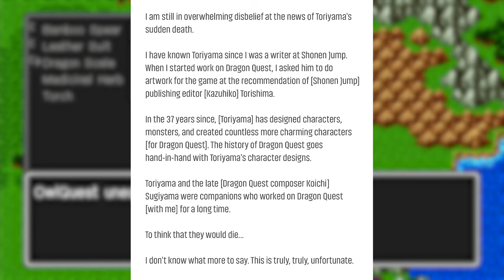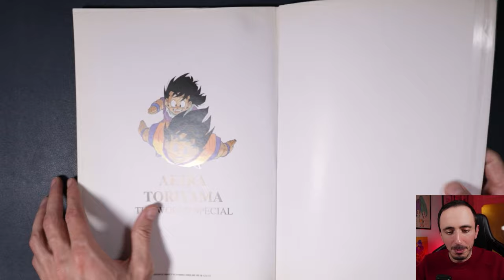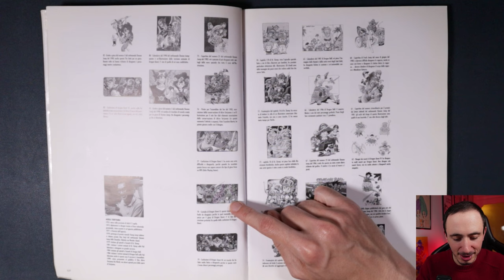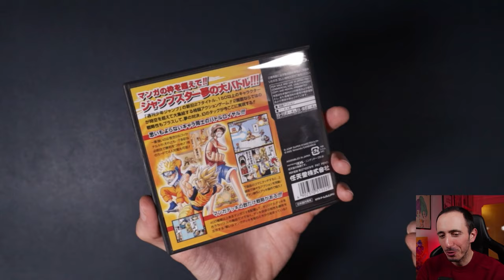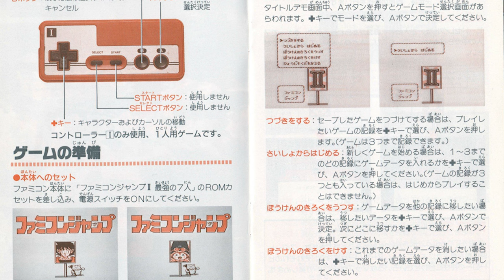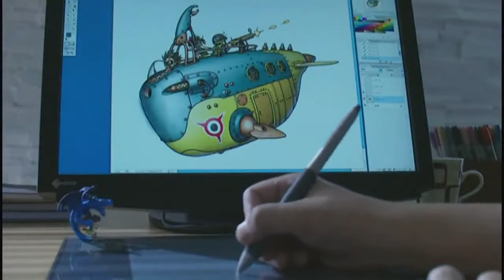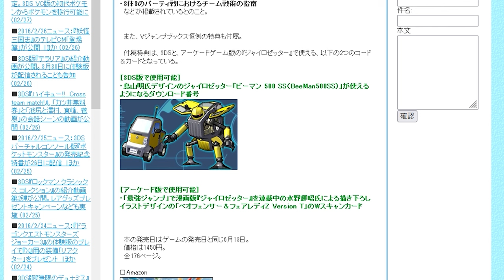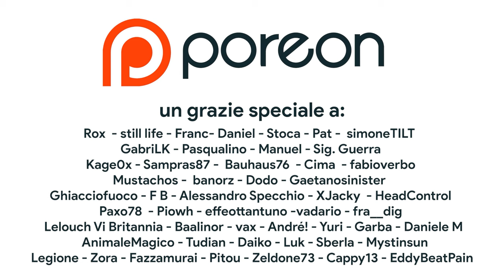Addio Akira Toriyama: tutti i videogiochi del papà di Dragon Ball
L'improvvisa scomparsa di Akira Toriyama lascia un vuoto incolmabile. Il creatore d Dragon Ball, uno dei mangaka più influenti di sempre ha contribuito anche alla creazione di numerose serie videoludiche come Dragon Quest, Chrono Trigger e Blue Dragon. Scopriamo insieme tutte le produzioni dove Akira Toriyama ha svolto il ruolo di character designer e non solo. Che ne pensate? Vi aspetto nei commenti!

00:00 Introduzione
00:55 Dragon Ball: Shenron no Nazo 1986 FAMICOM
02:06 Dragon Quest 1986/2024
04:34 Akira Toriyama – The World Special
07:49 Da Dragon Warrior a Dragon Quest
09:25 Famicom Jump II: Saikyō no Shichinin – 1991 FAMICOM
10:39 Jump Force 2019 – PS4/XBOX
11:01 Chrono Trigger (1995 – 1999)
12:26 Blue Dragon 2006 – 2009 Xbox/Nintendo DS
13:51 Tobal No. 1 e Tobal No. 2 1996/1997 – Playstation 1
15:07 I progetti minori di Dragon Ball
15:49  Fantasian – 2019 Apple Arcade
16:27 Chō Soku Henkei Gyrozetter
17:18 Dragon Quest III HD-2D e Dragon Quest XII
17:51 Outro e Patreon